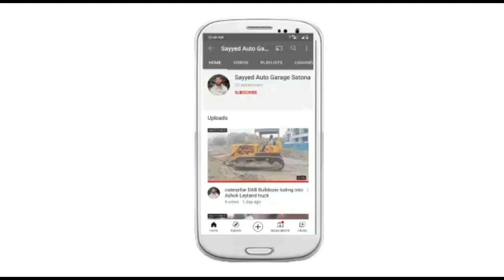Tata Ace Rear wheel break problem // टाटा एस गोल्ड रिअर विल जाम हो रही है तो क्या करें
Tata Ace gold rear wheel break problem
Tata Ace gold rear wheel hand break problem
Tata Ace gold rear wheel break lock problem
Tata Ace rear wheel break setting kaise karen aur Kitna kare
Chhota hathi ke tyre lock problem
Chhota hathi barish ke Karan rear wheel jaam
टाटा एस गोल्ड रिअर विल जाम हो रही है तो क्या करें